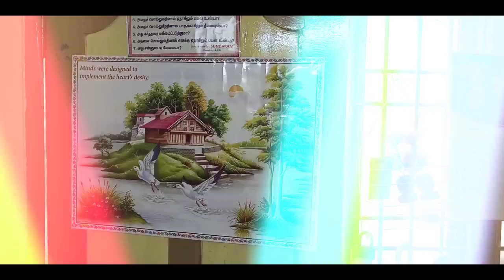Q & A Video, House Rent, which area, You Tube income, சொல்வதெல்லாம் உண்மை,🗿 New Creation 21.5